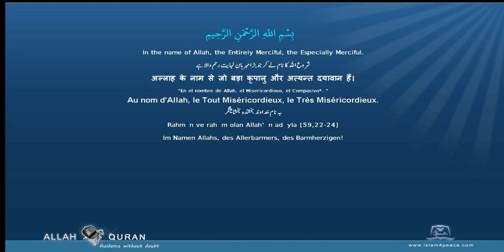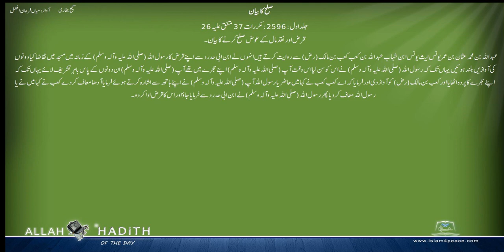Sahih Bukhari Urdu صحیح بخاری اردو 039 صلح کا بیان